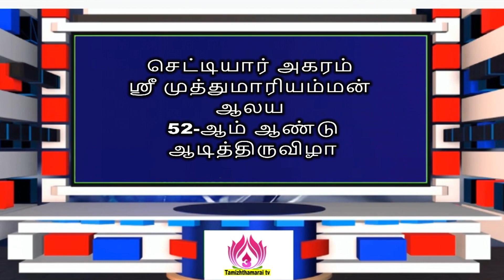செட்டியார் அகரம் ஸ்ரீ முத்துமாரியம்மன் ஆலய ஆடி திருவிழா கிடா விருந்துடன் பொதுமக்களுக்கு அன்னதானம்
செட்டியார் அகரம் ஸ்ரீ முத்துமாரியம்மன் ஆலய 52-ஆம் ஆண்டு ஆடித்திருவிழா
கிடா விருந்துடன் பொது மக்களுக்கு அன்னதானம்.14/08/2023

திருவள்ளூர் மாவட்டம், போரூர் அருகே உள்ள செட்டியார் அகரம் ஸ்ரீ முத்து மாரியம்மன் ஆலயத்தில் 52ஆம் ஆண்டு ஆடி  திருவிழா சிறப்பாக நடைபெற்றது.
ஆடி திருவிழா ஏற்பாட்டினை செட்டியார் அகரம் கிராம அனைத்து கோயில் ஆலய அறக்கட்டளை நிர்வாகிகள், கிராம குடியிருப்போர் பொதுநல சங்கம், மற்றும் உபயதாரர்கள், செட்டியார் அகரம் கிராம மக்கள் ஆகியோர் சிறப்பான முறையில் ஏற்பாடு செய்திருந்தனர்.
நான்காம் வார ஆடி திருவிழாவின்  முதல் நாளன ஆகஸ்ட் 11-ஆம் தேதி  வெள்ளிகிழமை அன்று காலை ஸ்ரீ  முத்துமாரியம்மன் ஆலயத்தில் கணபதி ஹோமம் நடைபெற்று, முகூர்த்த கால் நடும் நிகழ்வு நடைபெற்றது.
இதனையடுத்து  காப்பு கட்டுதல் நிகழ்வு, பால்குடம் ஊர்வலம் நடைபெற்றது. செட்டியார் அகரம் கிராம எல்லையில் உள்ள ஸ்ரீ பொன்னியம்மன் ஆலயத்தில் இருந்து பால்குடம் ஊர்வலம் தொடங்கி, ஸ்ரீ முத்துமாரியம்மன் ஆலயம் வந்தடைந்தது. அதனைத் தொடர்ந்து பக்தர்கள் கொண்டு வந்த பாலால் ஸ்ரீ முத்துமாரி அம்மனுக்கு பாலாபிஷேகம் நடைபெற்று, சிறப்பு பூஜையுடன் தீப ஆராதனை நடைபெற்றது.
ஆடித்திருவிழாவின் இரண்டாம் நாளான ஆகஸ்ட் 12 சனிக்கிழமை அன்று  மதியம் மஞ்சள் நீர் தெளித்தல் நிகழ்ச்சி, மாலை அம்மனுக்கு பதிஅலங்காரம், பம்பை உடுக்கை வர்ணிப்பு நிகழ்ச்சி நடைபெற்றது.
ஆடித் திருவிழாவின் மூன்றாம் நாளான ஆகஸ்ட் 13 ஞாயிற்றுக்கிழமை அன்று காலை ஸ்ரீ முத்துமாரியம்மன் ஆலயத்தில் கரகம் ஜோடிக்கப்பட்டு கிரகமானது செட்டியார் அகரம் கிராமப் பகுதி முழுவதும் திருவீதி உலா வந்து மதியம் ஸ்ரீ முத்துமாரியம்மன் ஆலயம் வந்தடைந்தது
முத்துமாரியம்மன் கரகமானது ஆலயம் வந்தவுடன் ஆடித்திருவிழாவின் முக்கிய நிகழ்வான கூழ் வார்த்தல் திருவிழா சிறப்பாக நடைபெற்றது.
 கூழ் வார்த்தல் திருவிழாவில் ஏராளமான பக்தர்கள் திரளாக கலந்து கொண்டு அம்மனின் அருட்பிரசாதமான கூழை அருந்தி மகிழ்ந்தனர்.
அன்று இரவு ஸ்ரீ  முத்துமாரியம்மனுக்கு மகா கும்பம் படைக்கப்பட்டு, கும்ப உணவானது பக்தர்களுக்கு அருட்பிரசாதமாக வழங்கப்பட்டது.
ஆடி திருவிழாவை முன்னிட்டு ஆலய நிர்வாகம் மற்றும் உபயதாரர்கள் பக்தர்களின் உதவியோடு ஆலய வளாகத்தில்  பொது மக்களுக்கு ஆட்டு கிடா விருந்து அளித்து, மெகா அன்னதானம்  நடைபெற்றது.
 அதனைத் தொடர்ந்து உற்சவ தாயான ஸ்ரீ முத்துமாரியம்மன் வண்ணப் பூக்களாலும், வண்ண விளக்குகளாலும் அலங்கரிக்கப்பட்டு, பட்டாடை உடுத்தி, கையில் சூலம் ஏந்தி, எழுந்தருளி, திருவீதி உலா வந்தார்.
 திருவீதி உலாவின் போது கரகாட்டம், மயிலாட்டம், ஒயிலாட்டம், திருநங்கைகளின் பக்தி நடன நிகழ்ச்சி, தாரை தப்பட்டை, பேண்ட், வாத்தியம் முழங்க, நாதஸ்வரம், தவில், இசைக்க, பல வண்ண வான வேடிக்கைகளுடன்,  திருவீதி உலா சிறப்பாக நடைபெற்றது.
செட்டியார் அகரம் பகுதி முழுவதும் திருவீதி உலா வந்த ஸ்ரீ முத்து மாரியம்மனை பக்தர்கள் வரவேற்று தேங்காய், பூ, பழம், கொண்டு தீபாரதனை செய்து  வழிபட்டனர்.
 ஆடி திருவிழாவை முன்னிட்டு ஸ்ரீ முத்து மாரியம்மன் ஆலயம் முழுவதும் வண்ண விளக்குகளால் அலங்கரிக்கப்பட்டு ஜொலித்தது.
 மேலும் ஆலயத்தின் அருகில் விநாயகர், சிவன் பார்வதி, பெருமாள், அம்மன் கட் அவுட் சிறப்பான முறையில் அமைக்கப்பட்டிருந்தது.